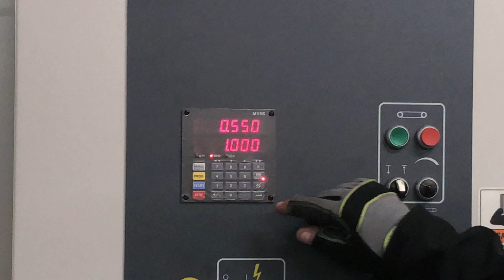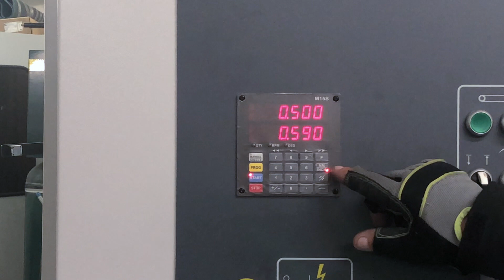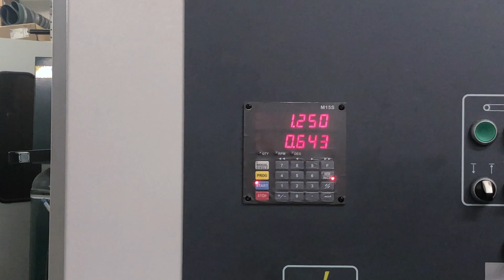Programming M15 Minikol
This tutorial video explains how to program the M15 Minikol on Apex Machine Group machines